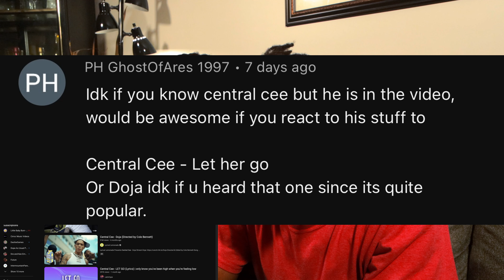Central Cee - Let Go Reaction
Welcome To G Family Reacts

This Is Requestathon Put Your Requests In Now!!

On This Page You’re Going To Find Mainly Reactions And Vlogs But We May Switch It Up From Time To Time

Our Upload Schedule Will Be Monday, Wednesday, And Friday At 4 O’clock Be Sure To Tune In

And Make Sure To Send Send Us Any Videos You Think We Should React Too

No Reactions Are Not The Only Videos Going On This Channel So Don’t Ask… lol Just Playing